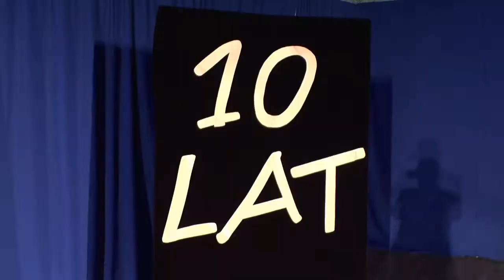III cz. DA CAPO AL FINE Filmowanie uroczystości Powiat Pucki: Parafie Przedszkola Szkoły Urzędy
Szukasz Kamerzysty do sfilmowania twojego wydarzenia już znalazłeś. Zajmujemy się filmowaniem uroczystości na terenie Powiatów Puckiego i Wejherowskiego i dalej ... Obsługujemy Multimedia na Kaszubach a szczególności Wesela, Parafie, Przedszkola, Szkoły, Urzędy Gmin, Miast, Małe uroczystości chrzciny, urodzinki (roczek), nawet 20 min kamerownia !. Skorzystaj z naszych usług zadzwoń 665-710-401 lub odwiedź nas na Staramy się obsłużyć wszystkich na wet tych co nie mają za dużo gotówki.